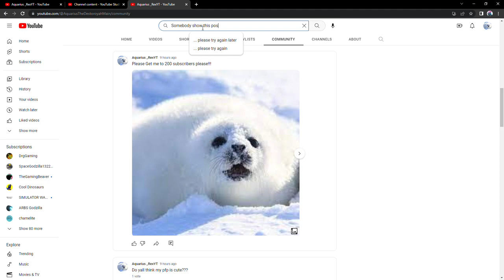Somebody share my post pls!!!